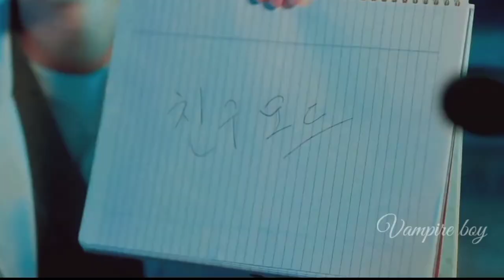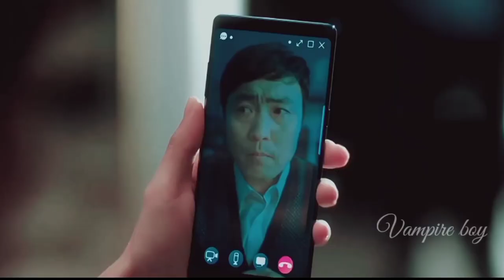I Am not Robot MV💖Robot Fall in Love💖 Korean Mix Hindi&Eng Songs 💖Seung-ho & Soo-bin💖Love Story 💖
My every video is made entertainment only